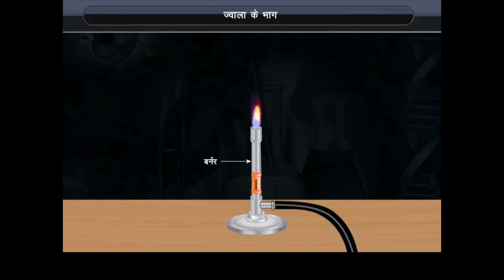ज्वाला के भाग।